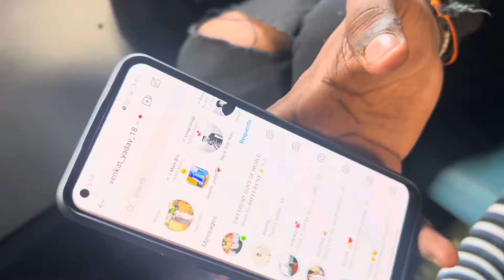Hyderabad to Gokarna trip vlog | PART 1